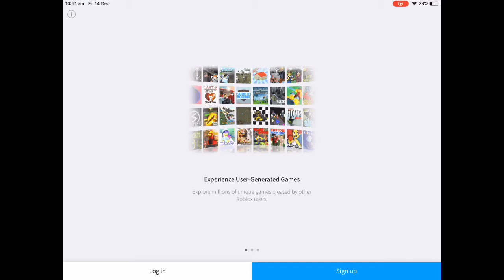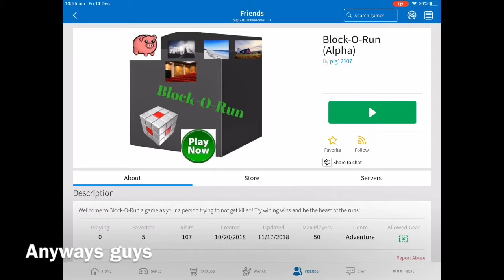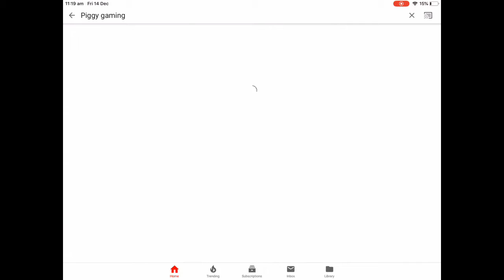This is pigs game and channle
Hope you guys enjoy this vid